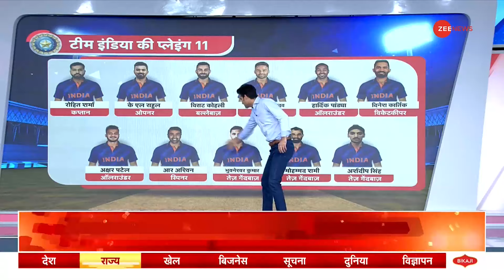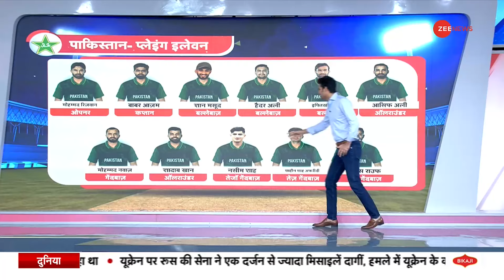IND Vs Pak T20 WC: भारत ने जीता TOSS, पहले फील्डिंग करेगी टीम इंडिया | India Wins Toss |Melbourne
मेलबर्न में इंडिया-पाकिस्तान मैच में भारत ने पाक के खिलाफ टॉस जीत लिया है। बता दें कि रोहित शर्मा ने पहले फील्डिंग करने का फैसला लिया है।

India has won the toss against Pakistan in India-Pakistan t20 world cup match in Melbourne. Rohit Sharma has decided to field first.